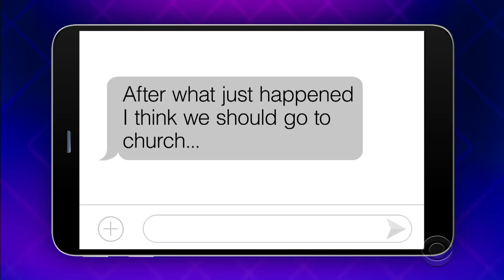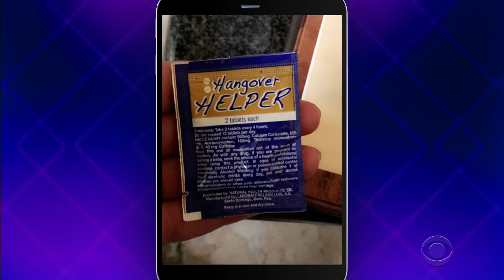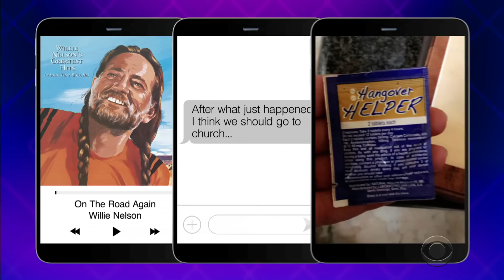Cell Phone Profile w/ Bad Bunny, Pete Holmes & Martin Freeman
Before coming to The Late Late Show, producers gathered information a cell phone belonging to either Bad Bunny, Martin Freeman or Pete Holmes. Can James figure out the owner of the phone based on a text message, photo of a hangover cure and a recently played song?